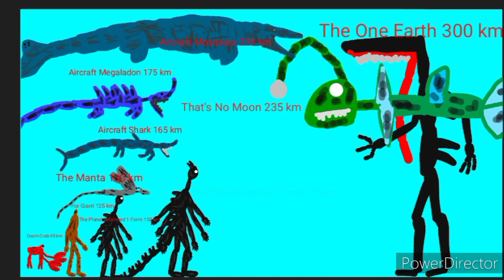Trevor Hendorsоn Giants| Size Comparison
By my
No link